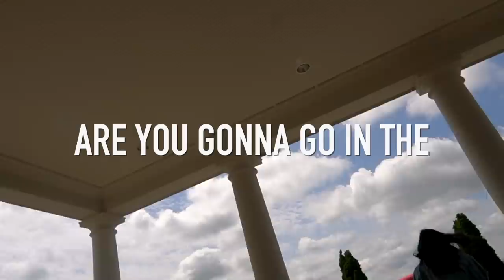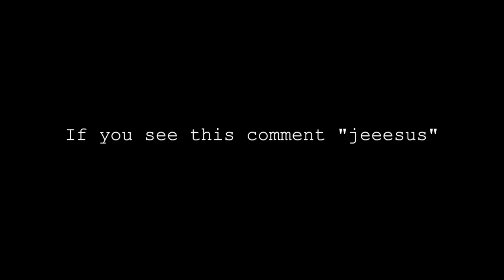VLOG 330: Easter competition